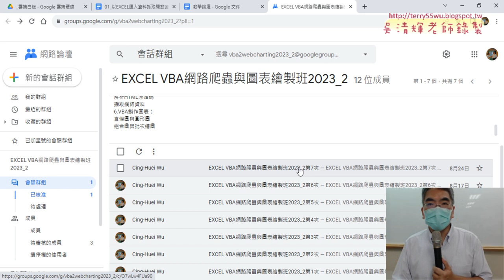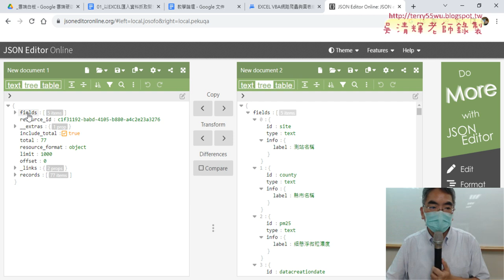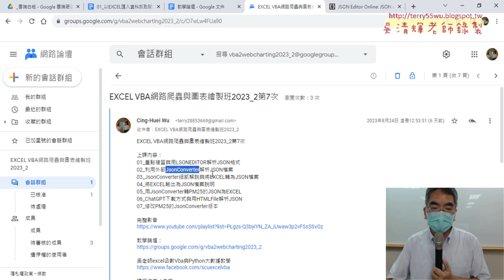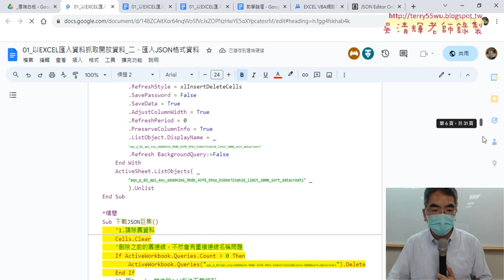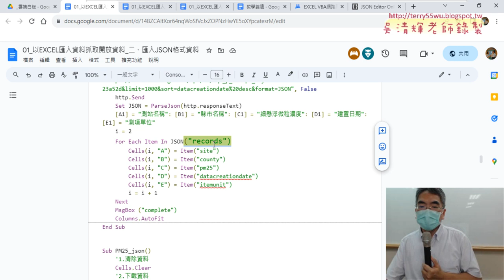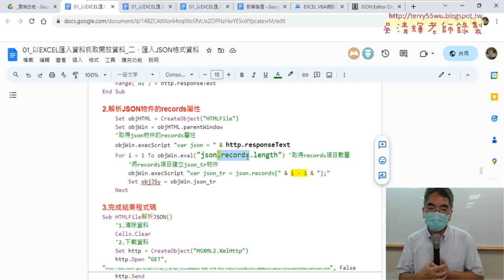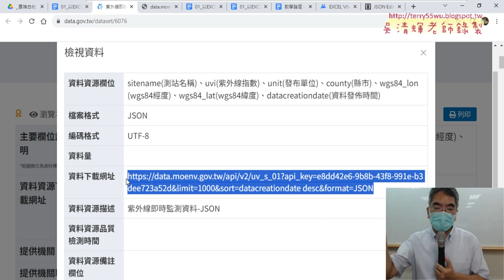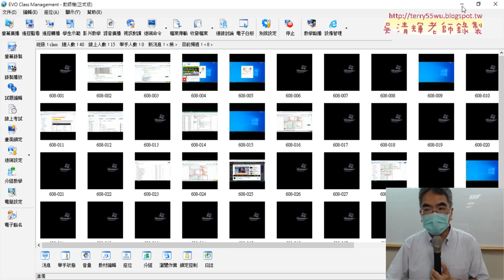01 重點複習上星期的兩個JSON讀取方法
上課內容：
01_重點複習上星期的兩個JSON讀取方法
02_Python加入EXCEL與抓取紫外線JSON到EXCEL
03_用CallByName解決屬性名稱衝突問題
04_如何用VBA抓取XML資料
05_用ChatGPT產生讀取XML程式
06_用VBA讀取網路XML資料到EXCEL
07_VBA中抓取資料期交所POST的匯率資料
08_重點回顧與InputBox輸入資料

1.始業式30分鐘、EXCEL VBA網路爬蟲總整理
2.以EXCEL匯入資料抓取開放資料
3.用QueryTables下載大樂特歷史資料
4.外幣匯率歷史與繪製折線圖與POST抓取資料
5.用HtmlFile物件

課程理念:
提高工作效率：自然不用加班、工作更愜意
培養VBA程式專業技能：增加職場升遷或轉職籌碼
課程目標：基礎
1.熟悉EXCEL內建各類別250幾個函數(理解代替死背)
2.從函數到VBA設計(Sub)與自訂函數(Function)
3.錄製巨集與編修VBA程式
4.學會VBA的重要使用技巧(變數、迴圈與邏輯)
5.學會VBA表單設計與將EXCEL當資料庫
6.學會快速下載網頁資料(巨集錄製、迴圈、邏輯)
進階
7.使用EXCEL擷取網路資料功能並錄製巨集與修改
8.使用QueryTables、 Querys、IE物件與XMLHttp物件
9.EXCEL VBA與樞紐分析表與圖視覺化報表
10. EXCEL VBA與Python程式協同應用

吳老師 2023/8/31